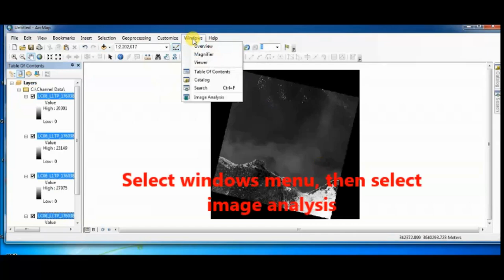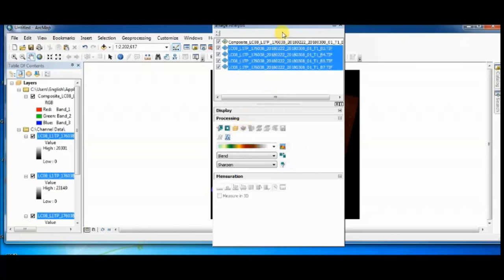طريقة تجميع باندات المرئية بواسطة أدوات تحليل المرئية داخل برنامج الأرك